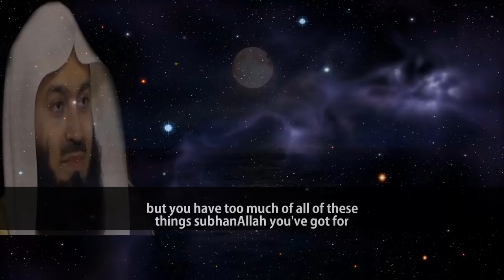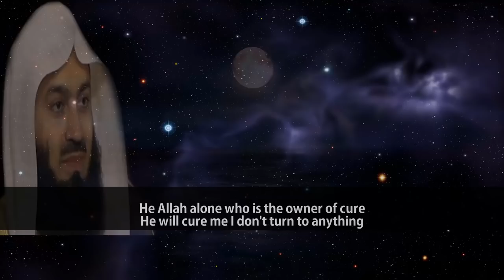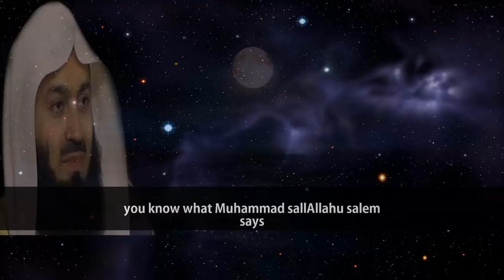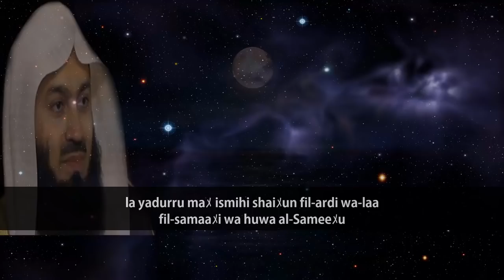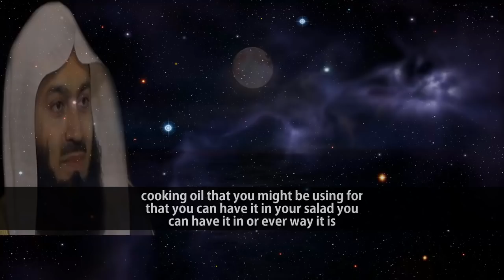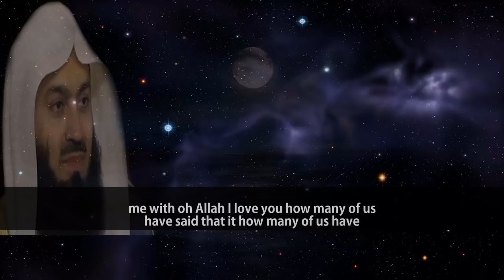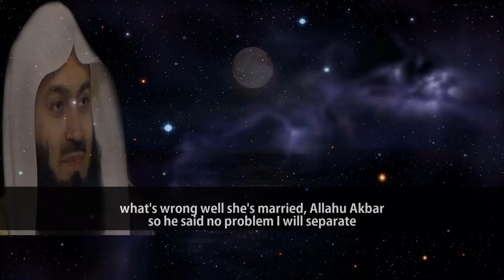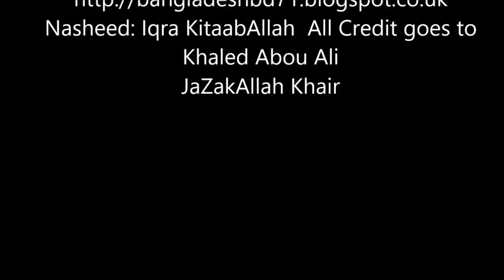THE ULTIMATE ANTI-BLACK MAGIC DUA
Video Produced by: The All-Loving